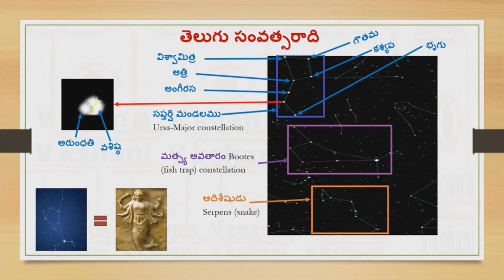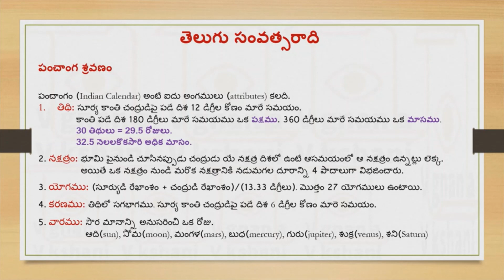Ugadi festival | All that you need to know about telugu new year ugadi festival.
All that you should know about Ugadi festival. Historical, cultural, astrological and astronomical significance of Ugadi festival from Matsya Purana.